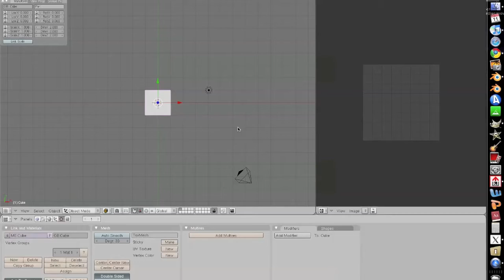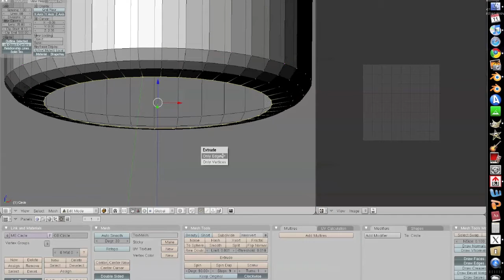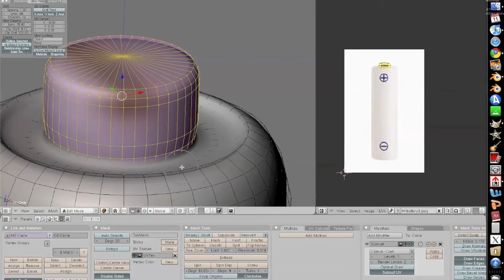Modeling A Battery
How to model a battery (Not a tutorial)